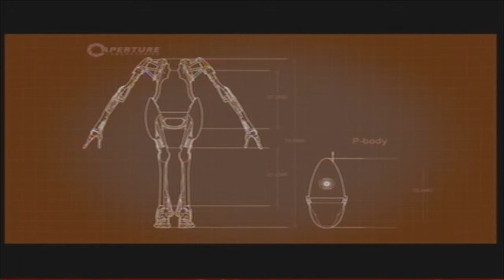Portal 2 w/ Maruder Ep. 1 - Solid Gamertag Choice by Marauder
Portal 2 fun for the whole family :)